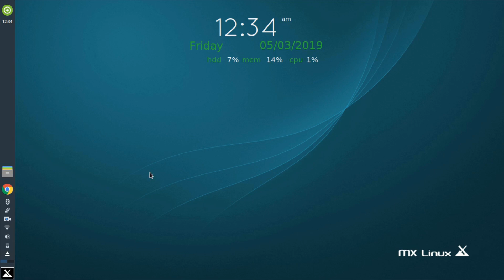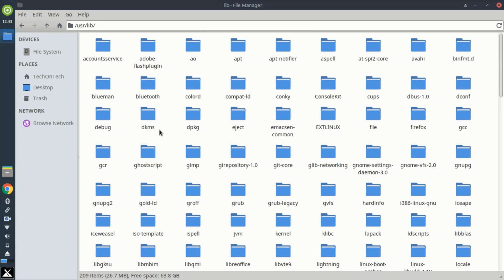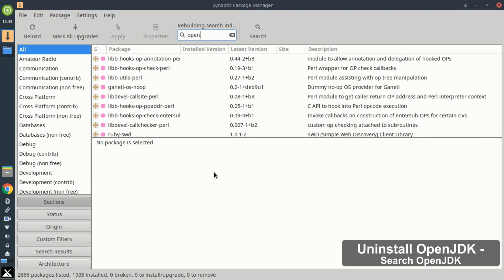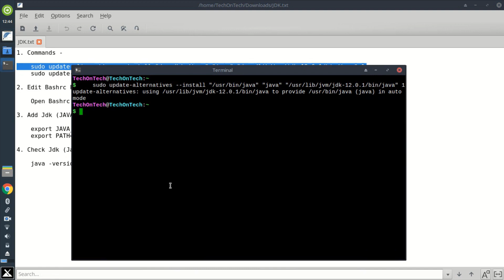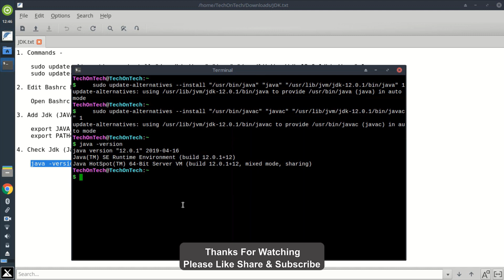JDK Install In MX Linux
In this Video I will show How to Install JDK 12 on MX Linux 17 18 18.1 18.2.

1. Commands -

    sudo update-alternatives --install "/usr/bin/java" "java" "/usr/lib/jvm/jdk-12.0.1/bin/java" 1
    sudo update-alternatives --install "/usr/bin/javac" "javac" "/usr/lib/jvm/jdk-12.0.1/bin/javac" 1

2. Edit Bashrc File -

    sudo gedit ~/.bashrc

3. Add Jdk Path In Bashrc File -

    export JAVA_HOME=/usr/lib/jvm/jdk-12.0.1
    export PATH="$PATH:$JAVA_HOME/bin"

4. Check Jdk Java Version -

    java -version